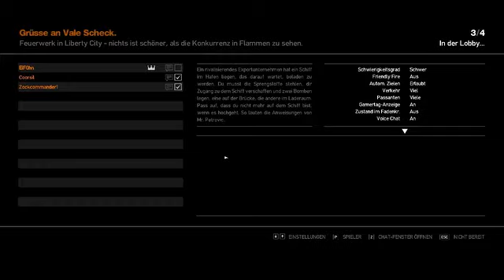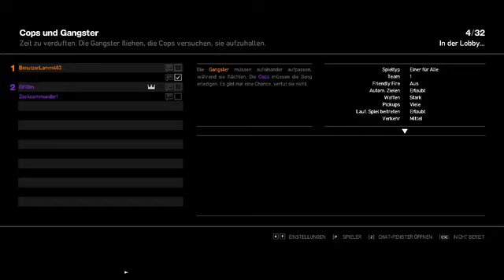Let's Play Together | GTA IV: Multiplayer | #141 | Deutsch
Let's Play GTA IV: Multiplayer - GTA 6 Multiplayer, GTA 6 ONLINE GTA 5 ONLINE Walkthrough Gameplay German Deutsch

GTA 6
GTA 6 Gameplay Deutsch
GTA 6 Gameplay German
GTA 6 Gameplay Deutsch German
GTA 6 Waltkhrough Deutsch
GTA 6 Walkthrough German
GTA 6 Walkthrough Deutsch German
GTA 6 HD
GTA 6 720p HD
GTA 6 720p HD Deutsch German
GTA 6 720p HD Deutsch German Gameplay Walkthrough
GTA 6 Tipps und Tricks
Let's Play GTA 6
Let's Play GTA 6 Gameplay
Let's Play GTA 6 Walkthrough
Let's Play GTA 6 Gameplay Deutsch
Let's Play GTA 6 Gameplay German
Let's Play GTA 6 Gameplay Deutsch German
Let's Play GTA 6 Walkthrough German
Let's Play GTA 6 Walkthrough Deutsch
Let's Play GTA 6 Walkthrough Deutsch German
Let's Play GTA 6 Tipps und Tricks
GTA 5 Online 720p HD Deutsch German Gameplay Walkthrough
Let's Play GTA 5 Online Gameplay Walkthrough Deutsch German
Let's Play GTA 5 Online Tipps und Tricks